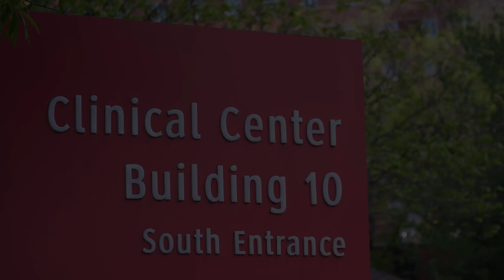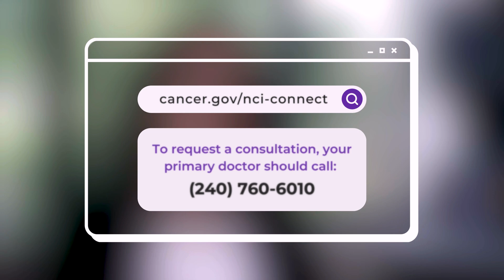Clinical Trial Tests Nivolumab for Patients with Rare Brain and Spine Cancers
This phase 2 clinical trial, led by Dr. Marta Penas-Prado, is for adults (age 18 or above) with rare brain and spine tumors. The goal is to test whether stimulating the immune system using the drug nivolumab can shrink these tumors or increase the time it takes for them to grow or spread.